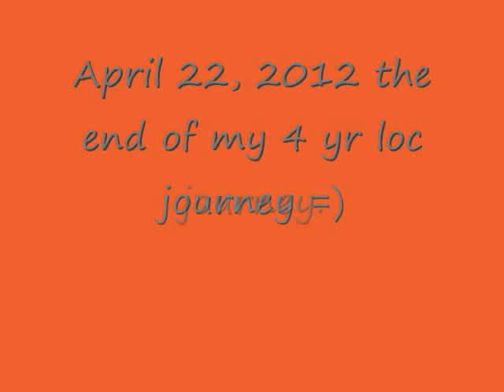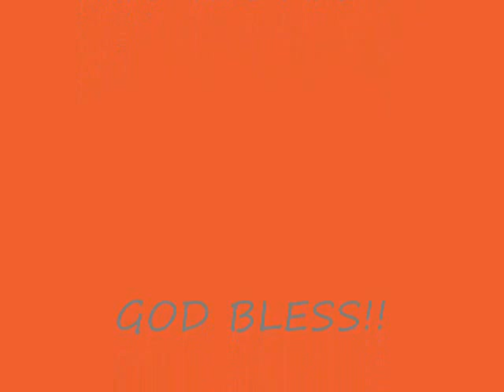Big Chop Journey from Day 1 to 2 Day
A pictorial montage of my journey thus far.   I'm loving this!